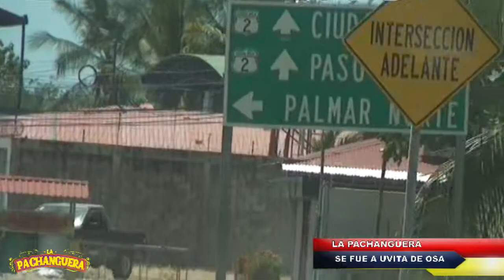SAN VITO TELEVISIÓN PACHANGUERA UVITA 1